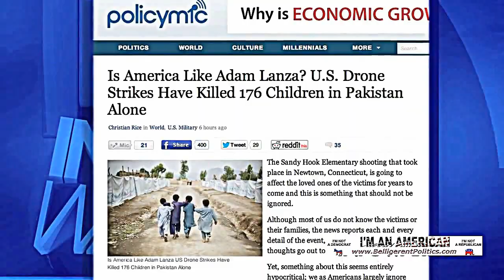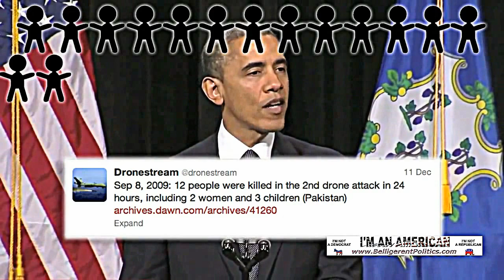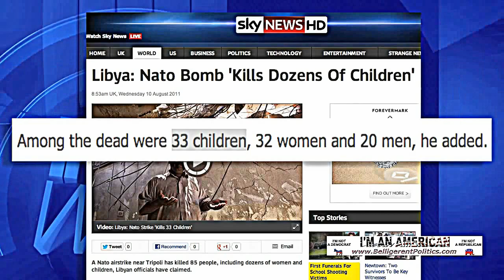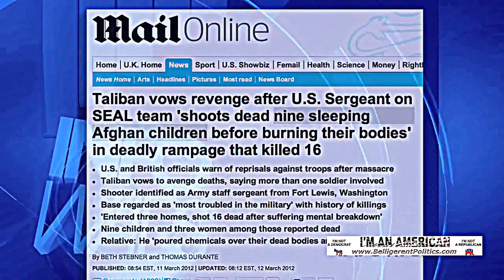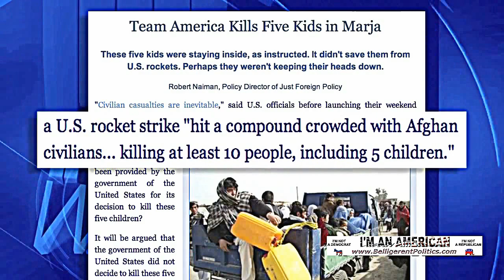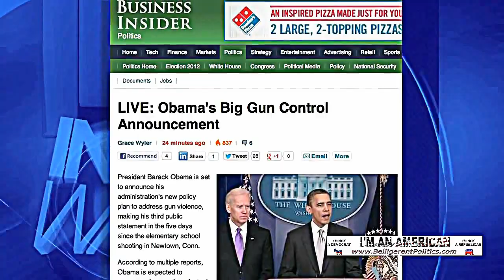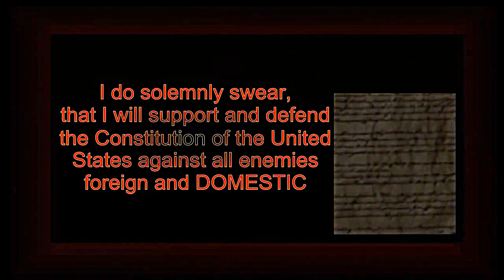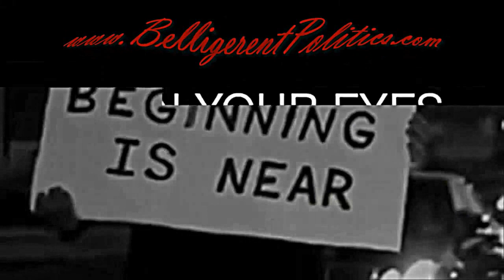Hypocrite In Chief: Barack Obama - (Obama Orders Children Murdered)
WARNING: GRAPHIC VIDEO.
WARNING GRAPHIC VIDEO OF Obama Ordering Children Murdered

As Obama grandstands and uses the Sandy Hook crisis to, in the words of Eric Holder "brainwash the public" that guns are bad and the cause of violent crime and misery, Alex Jones decided to show just a few of the documented cases of drone attacks that he personally ordered where children were killed.

Drone attack after drone attack you will see the real face of the Globalists. This man does not care about children he cares about disarming the American people to bring in a totalitarian government.